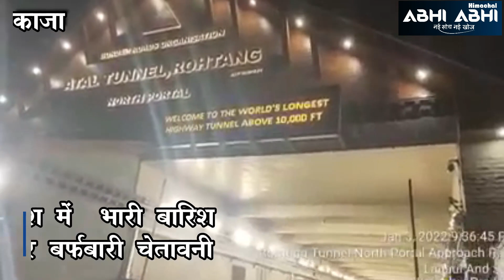Snowfall | Atal Tunnel | Himachal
Manali (Himachal Pradesh) : Snowfall in himachal pradesh, Atal Tunnel closed for tourists.
हिमाचल प्रदेश में मौसम के मिजाज कुछ ठीक नहीं है। प्रदेश के उंचाई वाले इलाकों में सोमवार देर रात से जारी बर्फबारी अभी भी जारी है जबकि निचले इलाकों में रुक- रुक हल्की बारिश हो रही है। रोहतांग सहित अटल टनल के नार्थ व साउथ पोर्टल में भारी बर्फ़बारी शुरू हो गई है। बर्फ़बारी को देखते हुए अटल टनल रोहतांग पर्यटकों के लिए बंद कर दी है। लाहुल घाटी में फोर व्हील ड्राइव वाहन दौड़ रहे हैं, जबकि बसों सहित अन्य सभी वाहनों की आवाजाही अवरुद्ध हो गई है। रोहतांग सहित  ऊंची चोटियों  धुंधी जोत, मकरबेद, शिकरबेद, हनुमान टिब्बा  की पहाड़ियों  में भारी बर्फबारी का क्रम शुरू हो गया है। एसपी मानव वर्मा ने बताया लाहुल घाटी में बर्फ़बारी शुरू हो गई है। बर्फ़बारी को देखते हुए अटल टनल सैलानियों के लिए बंद कर दी गई है। घाटी में फोर व्हील ड्राइव वाहन चल रहे हैं, जबकि अन्य वाहनों की आवाजाही फिलहाल बंद है। उन्होंने बताया लाहुल घाटी में पर्यटकों की आवाजाही मौसम पर निर्भर रहेगी।